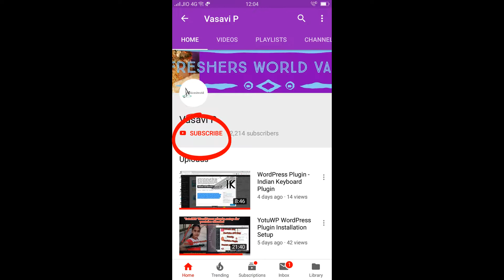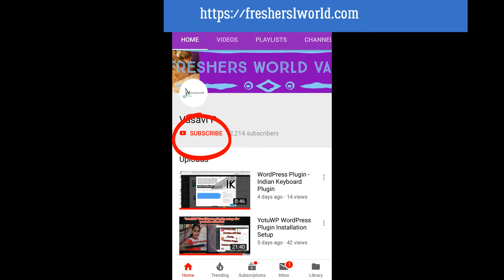3 extremely weird yet common pregnancy dreams and what do they signify |Kusuma Vasavi Telugu Vlogs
3 extremely weird yet common pregnancy dreams and what do they signify Preyasi Telugu Vlogs - Software Telugu Ammayi Channel